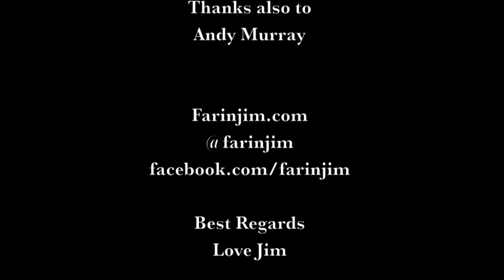Hey There Andy Murray Live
In early June 2013 Far In Jim, aka John Paul Speirs, released "Hey There Andy Murray" in support of Andy Murray's Wimbledon campaign. It was a smash and went viral.
With Wimbledon at the half way stage, some of Scotland finest Jazz musicians gathered to play "Hey There Andy Murray" and to have some fun. Original Video
Congratulations Andy Murray on winning Wimbledon 2013, for which this video was produced.  I hope you liked my song.

Far In Jim presents his open song letter to tennis giant Andy Murray.  Not only does it express Jim's deep admiration of Murray's extraordinary talent and athleticism but also wishes Andy well in his life as a whole.